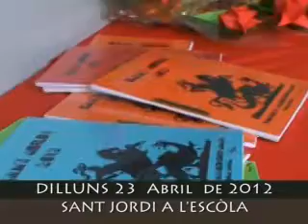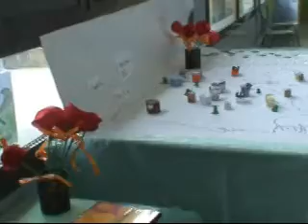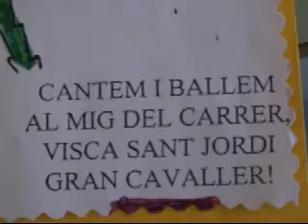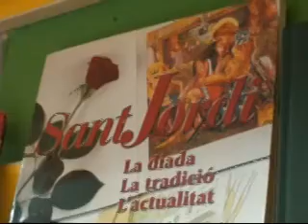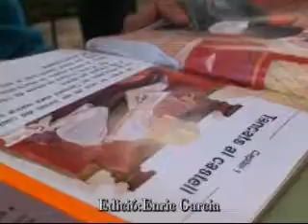Sant Jordi a L'Escòla de 2012